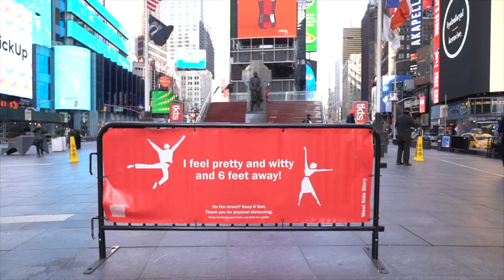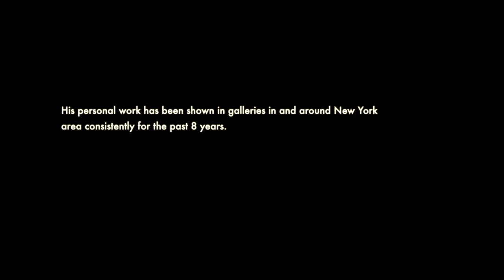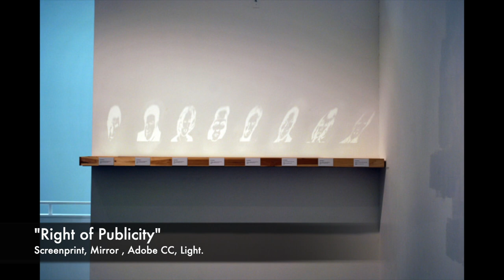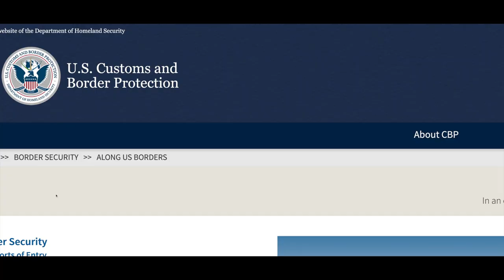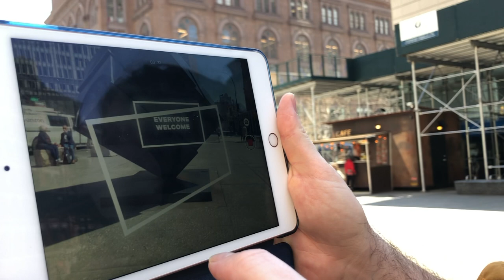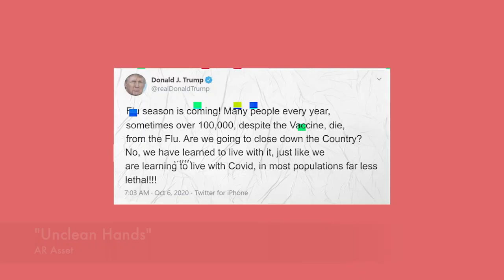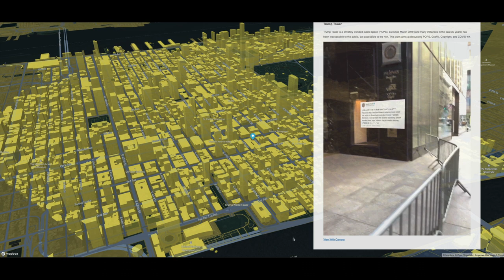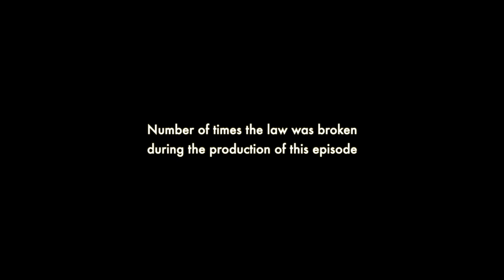Artist Challenging The Law: Brian McSherry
Our first interview on this channel is with an NYC-based artist and attorney Brian McSherry. Brian tracks gray areas in the law and makes art pieces that comment, critique, and oftentimes aim to change the unjust laws, drawing inspiration from the prominent trial cases in the art world.

Timecode shortcuts:

00:46 - Brian's short bio.
01:06 - Signing an appearance release form. Are those forms legit?
03:35 - Working in multiple disciplines.
04:48 - Right of Publicity. Series of works.
05:22 - Status of a celebrity in Copyright Law.
08:28 - Pie in the sky project in El Paso.
09:49 - Artists getting ripped off.
12:04 - Illegible vs. legible. Street art.
12:25 - AR Technology in Art.
13:33 - Tagging the “Alamo”/Astor Place Cube. “Everyone Welcome” piece.
16:03 - Tagging Trump Tower.  “Unclean Hands” piece.
17:39 - Digital sculptures. Tagging historical monuments.
18:35 - Finding the audience for AR art.
19:35 - Markers = illegal.
22:44 - Tagging buildings risks.
25:48 - Legality of Murals vs. Street Art. Five Pointz Case.
26:46 - Digital street art vs. physical street art.
29:05 - Artistic goal: to get sued.
31:53 - Chapman Kelly Case. Are living art pieces copyrightable?
33:50 - Problematic areas in the Copyright Law. Art that leaves on the edge.
37:13 - Banksy, absurd and copyright.
38:45 - Are you still a street artist if you’re famous?
39:47 - Tips for appropriation artists. Fair use.
41:55 - Changing the laws: concept vs. practicality.
46:00 - Fame: yea or nay?
47:40 - Covid-19 challenges and silver linings.
49:40 - Inspirations from absurdity and appropriation art.
51:35 - Artists and copyright laws on social media.
54:00 - Legal resources for artists.
57:00 - Putting an epitaph on your grave.
Authors:
Manny Knight @artscreamlife; @artsavenue
Natasha Yandyganova @natashawhy; @angryfishtheatre
Project IG: @artsubway

"Dracula", 1931, "The Simpsons",  S25E09,  Hugo Ball "Karawane", 1971